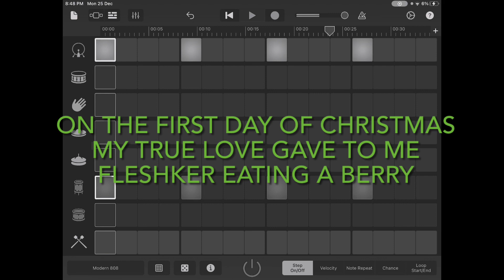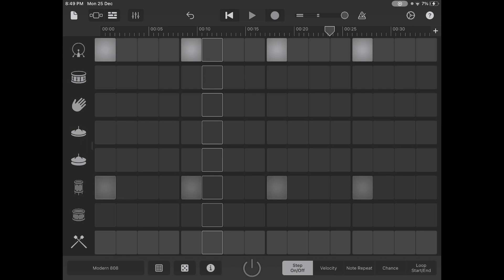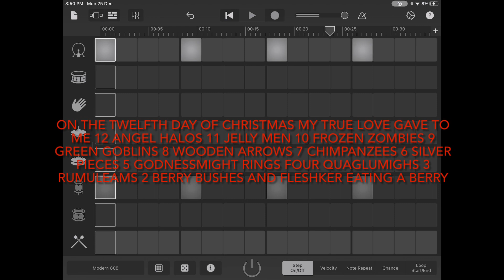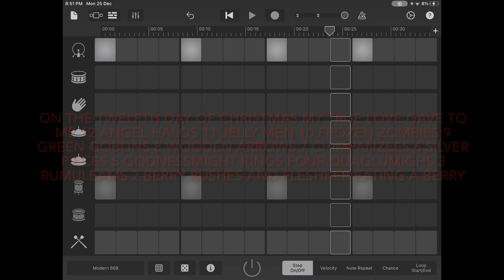12 Days of Christmas 🔈Fleshker Adventures Plus Style